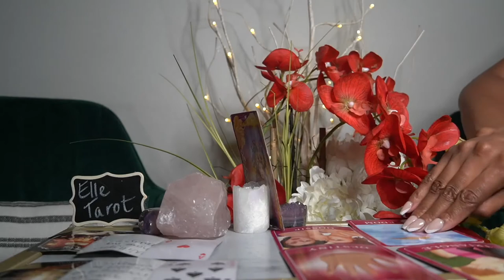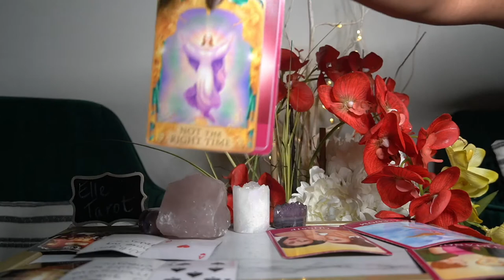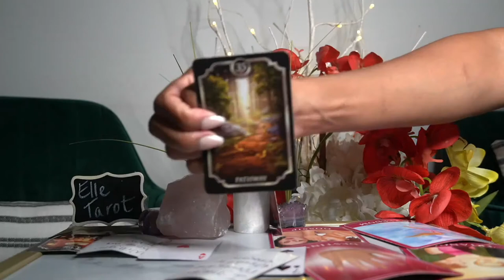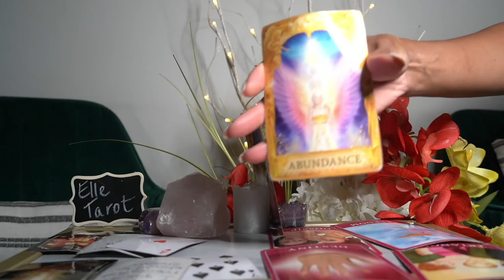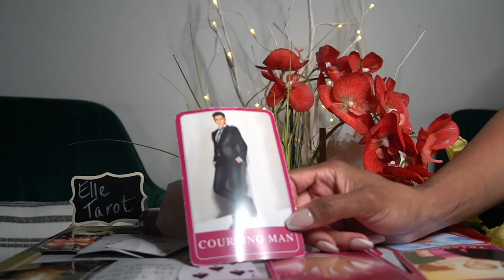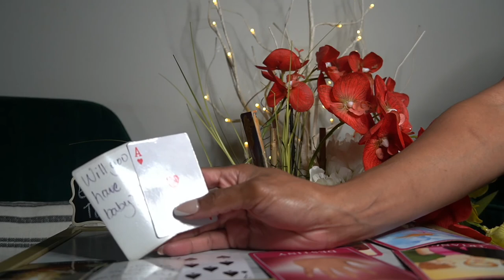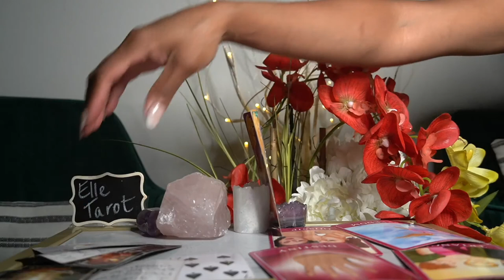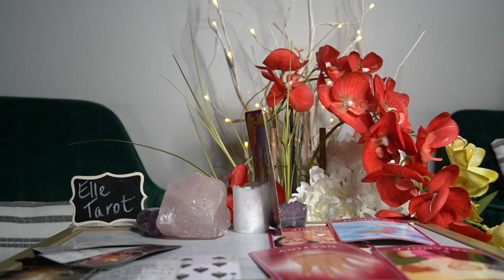VIRGO JUL '21 IT'S DESTINY THAT YOU FOUND EACH OTHER